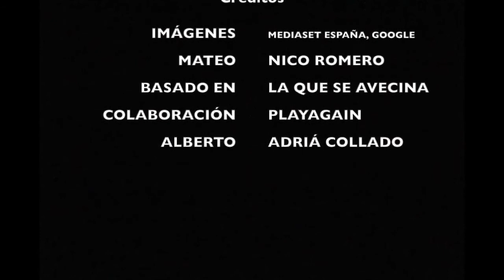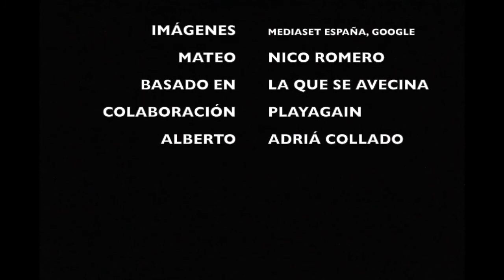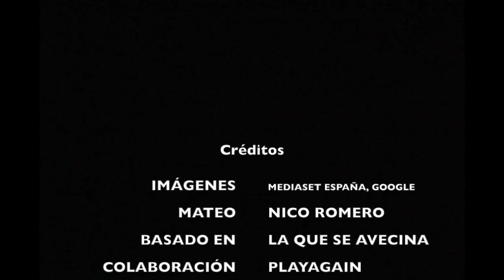LAS TARTITAS DE ALBA 2ª Temporada (Completa) | Serie Original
▶︎ Segunda Temporada Completa de la Serie Original 'Las Tartitas De Alba' ◀︎